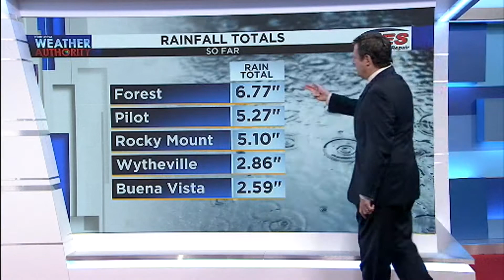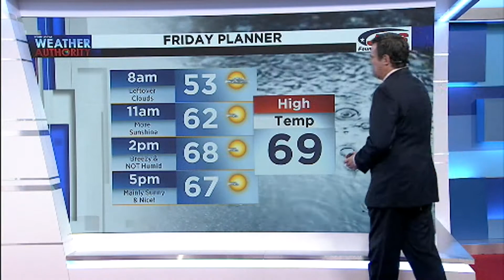11.12.20 Alexa PM WX